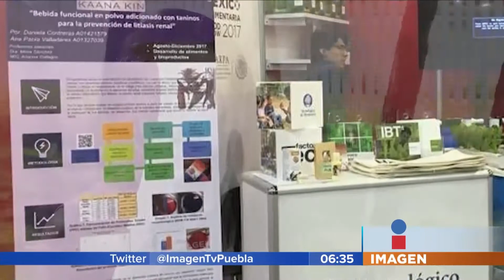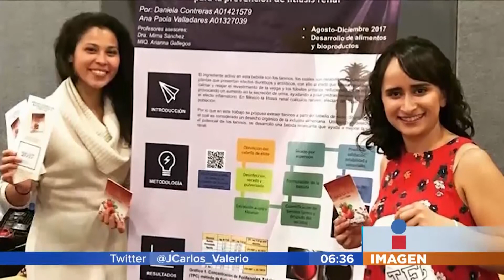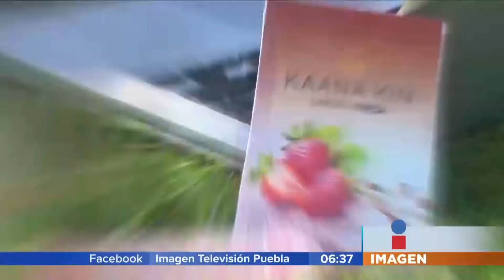Rifadas del día cabello de elote para tratamiento || Noticias con Juan Carlos Valerio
Un par de estudiantes lograron convertir el cabello del elote en un producto que ayudará al tratamiento y la prevención de los cálculos renales convirtiéndolas en nuestras Rifadas del Día.